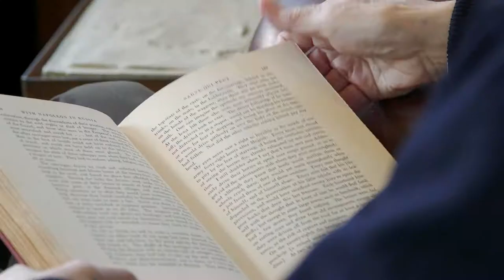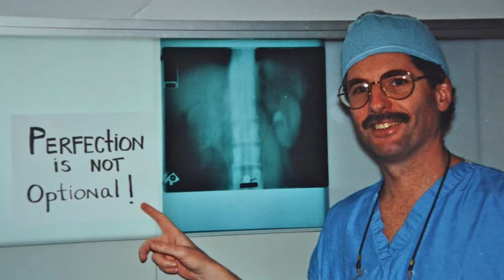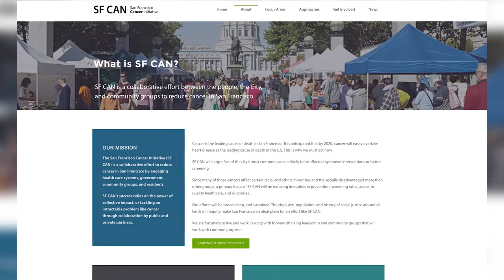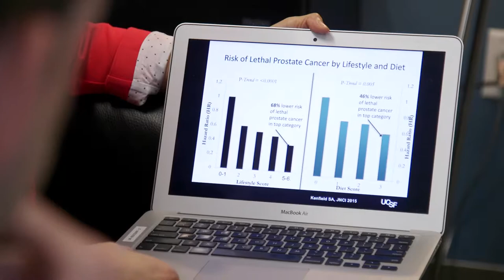Peter Carroll, MD, MPH: Remarkable Impacts on Cancer Science and Treatment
UCSF pays tribute to a remarkable clinician and scientist, Peter Carroll, MD, MPH, with a film that recognizes his remarkable impact on the science of cancer and how it translates to improving patient health outcomes and quality of life. The film highlights his patient-centric, innovative approach to cancer diagnosis and treatment through thoughtful, data-driven research and incorporating new technologies and techniques into his practice to benefit his patients’ quality of life. Dr. Carroll's team leadership and educational mentoring of researchers is a critical component to the successes. The film reveals excitement for the future promise and impact of the clinical research and new technologies employed by Dr. Carroll’s team to treat urologic disorders and improve patient outcomes.